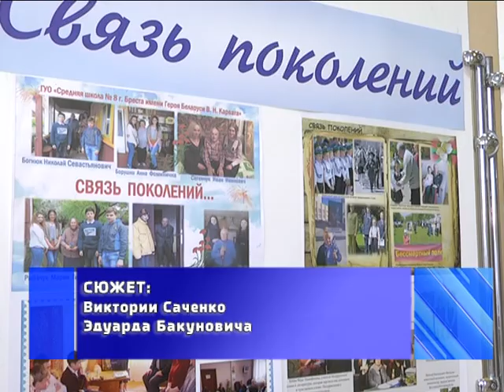2017-03-07 г. Брест. Спецрепортаж: 30 лет Совету ветеранов Ленинского района Новости на Буг-ТВ.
Они – гарант мудрости и образец порядочности, их годы точно прожиты не зря. 30 лет назад в республике было создано Белорусское общественное объединение ветеранов. В него входят участники Великой Отечественной войны, Герои Советского Союза, Герои Социалистического труда, узники фашистских концлагерей, блокадники Ленинграда, воины-интернационалисты. Праздничные концерты и тематические встречи, приуроченные к этой дате, прошли во всех уголках Синеокой. Торжественное мероприятие по случаю юбилея Совета ветеранов Ленинского района города над Бугом состоялось на днях в областном центре.